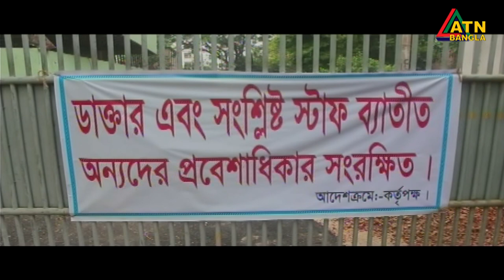এটিএন বাংলা সকাল ১১টার সংবাদ । 12.08.2020 | ATN Bangla 11 am News